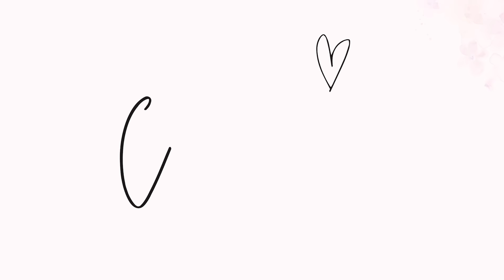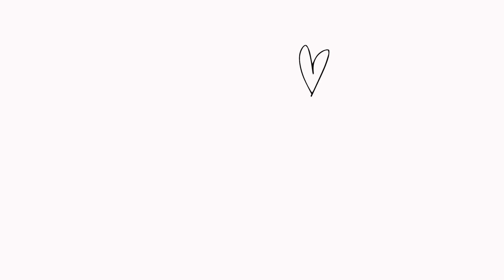Baron Geisler on his FREEDOM | Capturing Hearts 13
CAPTURING HEARTS with Cristina Gonzales-Romualdez.

Featuring Beautiful Redemption Stories from different people of all walks of life to CAPTURE us every Sunday at 8PM.